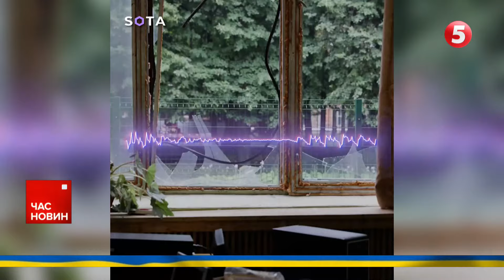🤬ВГАТИЛИ РАКЕТОЮ Х-35 по Запоріжжю. 9-ро в лікарні, серед них - 11-місячна дитина. Денис Розенков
Запоріжжя під ракетними ударами. Досі розбирають завали. Уже відомо про трьох загиблих.

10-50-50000 - будь-яка сума має значення.
Разом переможемо!
Слава Україні!